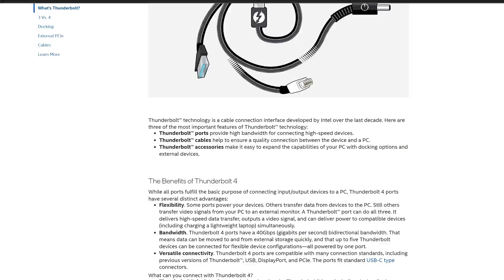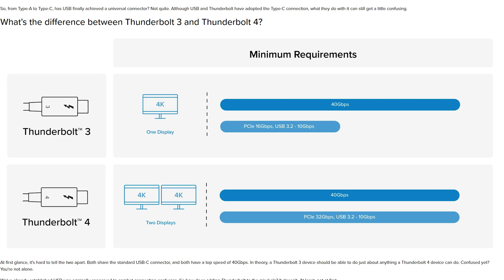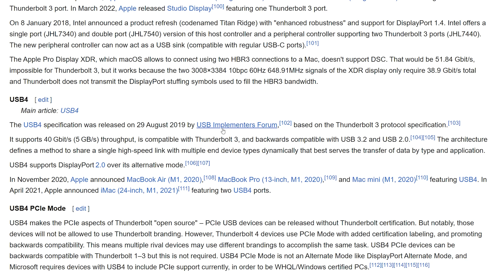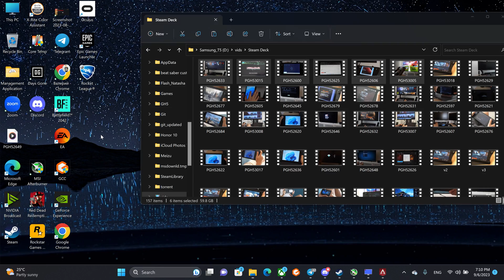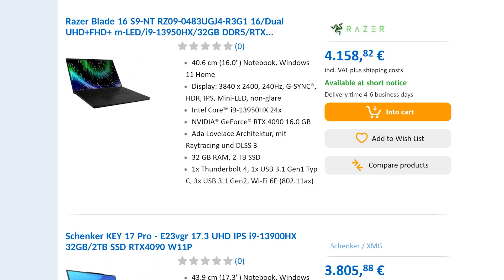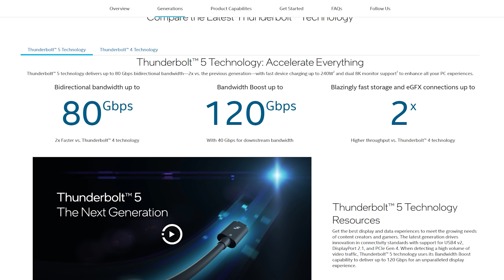Thunderbolt eGPU bandwidth limit explained | RTX 4090 + 13700H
Want to know how eGPU works? What is the Thunderbolt bandwidth limit? How frames are generated for games and how all these questions are connected?
Testing RTX 4090 connected to TH3P4G3 with Gigabyte Aero laptop based on Intel Core i7 13700H

In case you wanna get the same eGPU:
TH3P4G3 eGPU

TIMESTAMPS:

00:00 Intro
00:39 Setting Up the Gigabyte Aero
01:20 About eGPU
01:29 Understanding Thunderbolt Bandwidth
02:44 So what is this bandwidth used for?
03:46 RTX 4090 Graphics Card Utilization
04:42 Benchmarks
07:02 The Impact of USB Devices
08:08 Conclusion
09:15 Why not just buy a gaming laptop?
10:14 Thunderbolt 5 soon!

Alex the Hacker | Robert Parker - Road 96 Original Soundtrack

Welcome to Asgard - Manaberry